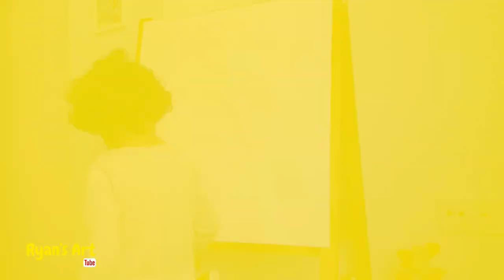The Little Painter ( Ryan 2.5 years old ) Draws Modern art with gouache and brush and finger paint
Ryan loves paint colors , painting and drawing .
The little painter Draws Modern_art with paint brush and gouache .
 Here he is only  2.5  years old.
He likes fingerpainting techniques and often uses paint brush and gouache. after that He does facepainting for himself .

Ryan renkleri, resim yapmayı ve çizim yapmayı seviyor.
Küçük ressam, boya fırçası ve guaj ile modern sanatı çizer.
  Burada sadece 2,5 yaşında.
  # Parmak boyama tekniklerini seviyor ve sıklıkla boya fırçası ve guaj kullanıyor. Ondan sonra kendisi için yüz resmi yapar.